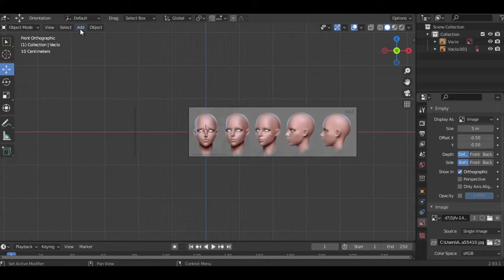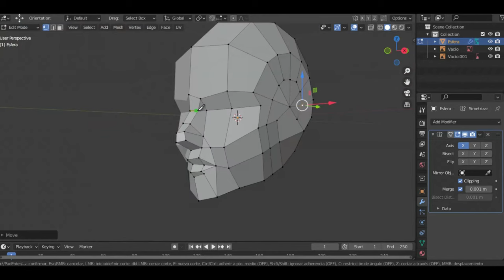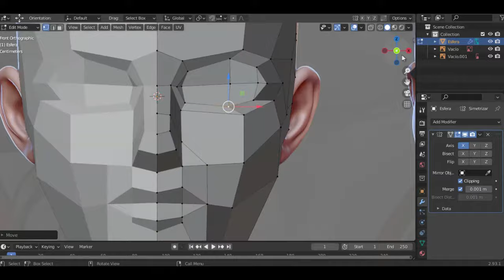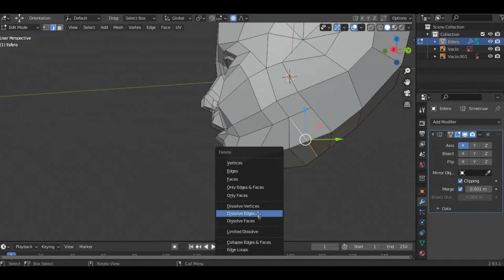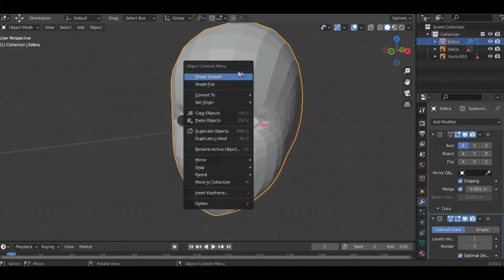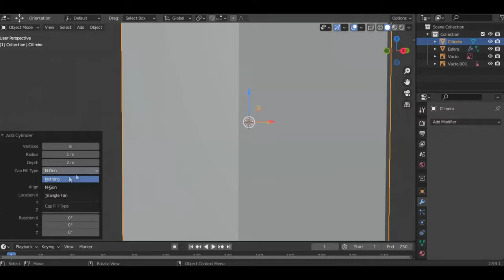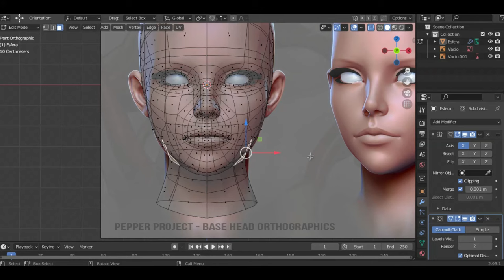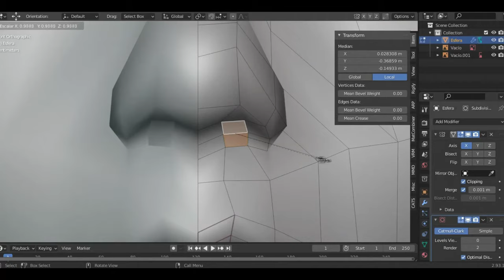3D Head Modeling #3 - Ani Blender 4D